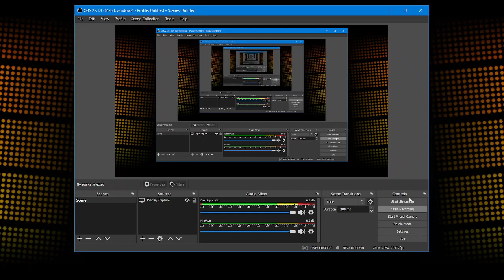12 Days Of DOND: Day #12 ($50 MILLION GAME)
Today is the last day of my 12 days of DOND, and I'm going to end this series off with a game of BigJon's Deal Or No Deal for the maximum amount of $50 MILLION!!! Merry Christmas to everyone from BigJon's Deal Or No Deal!